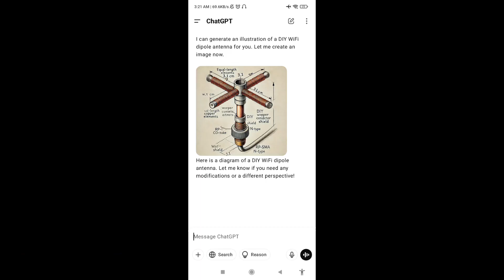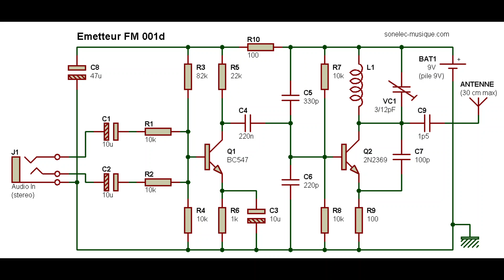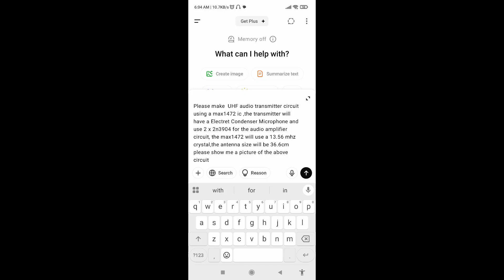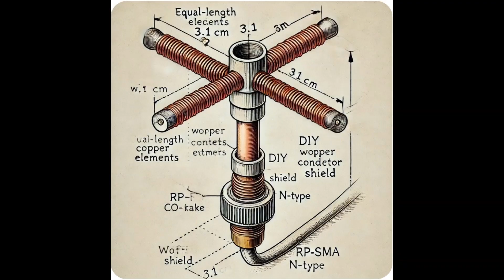AI generating lovely circuit ART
In this short video i ask Chat GBT to make some RF circuits, the results are amazing indeed, they look like they are not from Earth !! Looks very much like art